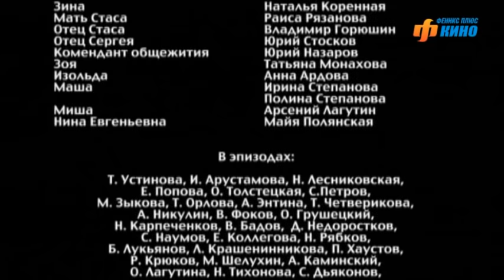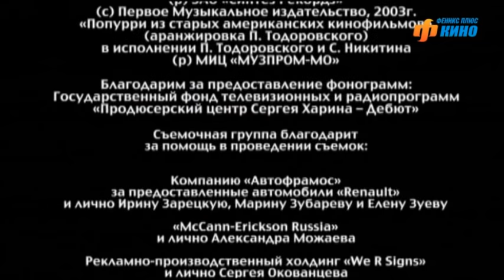Всегда Говори "Всегда". Сериал. Серия 8 из 8. Феникс Кино. Мелодрама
Этот фильм - история преображения, но более сложная, чем банальная история Золушки. Жизнь не такая, какой она кажется на самом деле и горе, каким бы страшным оно не казалось - возможно, единственный шанс найти силы что-то изменить.
Главная героиня (Ольга) живет в провинциальном городке и, кажется, она счастлива. Любящий муж (Стас), двое детей, которым она отдает себя без остатка, домашний очаг и даже маленький семейный бизнес. А ещё Ольга прекрасно рисует, но этот дар в ее уютном мире остается не востребован.
В один прекрасный день идиллия рассыпается. Фирма оказывается на грани банкротства, а Ольга вынуждена сесть в тюрьму за преступления, которых она не совершала. Вскоре её бросает муж, у неё отбирают детей, выживают из родного города.
Спасает случай. Рисунки Ольги побеждают на престижном конкурсе, и она оказывается в столице. Брошенная в новую для себя среду, Ольга оказывается способна выстроить свою судьбу совсем иначе, чем это обещало тихое провинциальное счастье.

Жанр: мелодрама
В ролях: Мария Порошина, Татьяна Абрамова, Ярослав Бойко, Даниил Страхов, Данила Перов, Сергей Юшкевич, Игорь Ясулович, Ирина Гринева, Александр Семчев, Юрий Назаров, Раиса Рязанова и др.
Сценарий: Татьяна Устинова

Всегда Говори Всегда. Сериал. Феникс Кино. Мелодрама